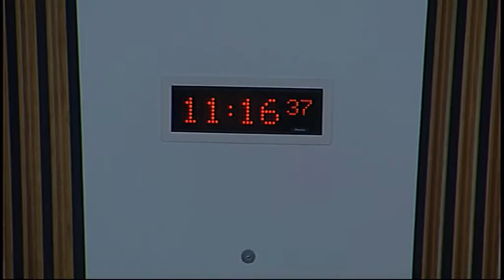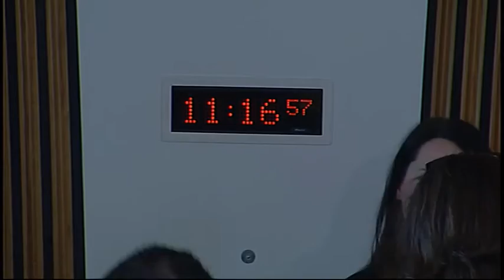Economy, Energy and Tourism Committee - Scottish Parliament: 10th February 2016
- Economy, Energy and Tourism Committee. Agenda

1. Decisions on taking business in private: The Committee will decide whether to take item 7, discussion of evidence heard, in private at today’s meeting. The Committee will also decide whether to take consideration of its draft annual report in private at future meetings.

2. Economic Impact of the Creative Industries: The Committee will take evidence from—
Janet Archer, Chief Executive, and Natalie Usher, Director of Film and Media, Creative Scotland;
David Smith, Director of Creative Industries, Scottish Enterprise;
Iain Hamilton, Head of Creative Industries, Highlands and Islands Enterprise.

3. Subordinate legislation: The Committee will take evidence on the Bankruptcy and Debt Advice (Scotland) Act 2014 (Consequential Provisions) Order 2016[draft]; and the Public Services Reform (Insolvency) (Scotland) Order 2016 from—
Fergus Ewing, Minister for Business, Energy and Tourism, Alex Reid, Head of Policy Development, Account in Bankruptcy, and Graham Fisher, Head of Branch 1, Constitutional and Civil Law Division, Scottish Government.

S4M-15253—That the Economy, Energy and Tourism Committee recommends that the Bankruptcy and Debt Advice (Scotland) Act 2014 (Consequential Provisions) Order 2016 [draft] be approved.

S4M-15461—That the Economy, Energy and Tourism Committee recommends that the Public Services Reform (Insolvency) (Scotland) Order 2016 [draft] be approved.

6. Subordinate legislation: The Committee will consider the following negative instrument—
Fireworks (Scotland) Amendment Regulations 2016 (SSI 2016/18).

7. Economic Impact of the Creative Industries: The Committee will consider evidence heard at today’s meeting.

8. Legacy paper (in private): The Committee will consider its approach to a draft legacy paper.